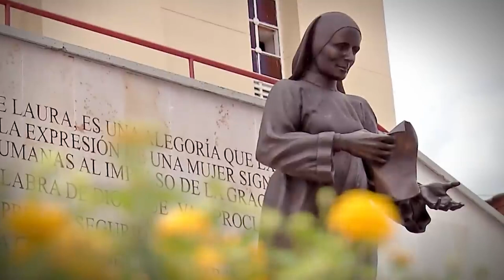La Misión de Jesús y la Devoción de SantaLaura, Misioneras de la Madre Laura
Aprende cómo Madre Laura, a pesar de las limitaciones de salud, siguió fiel a su misión de difundir la palabra de Dios y abrazó la actitud de un discípulo devoto.